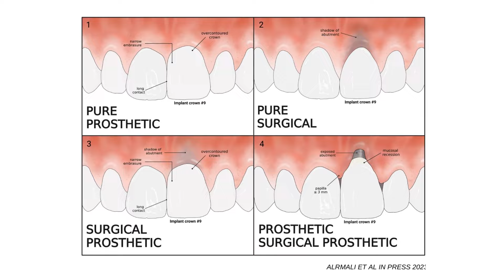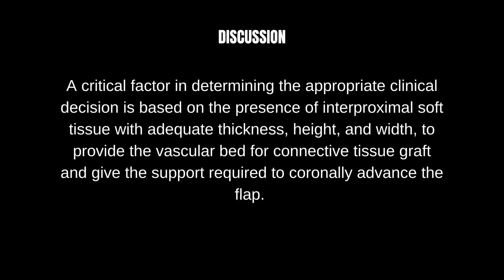Crown And Abutment Removal With Temporary Implant Submergence w/ A. Alrmali | EAO Clinical video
Abdusalam Alrmali, shares his work in a 7 minute video on « Prosthetic-Surgical-Prosthetic Approach: Crown And Abutment Removal With Temporary Implant Submergence » broadcast during the EAO Congress in Berlin 2023.